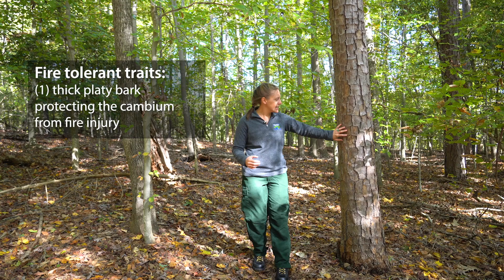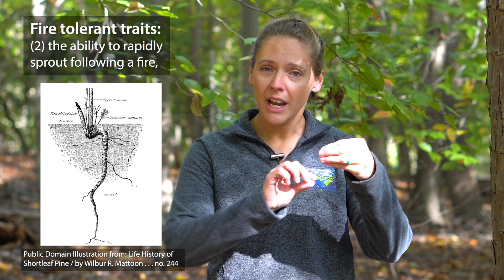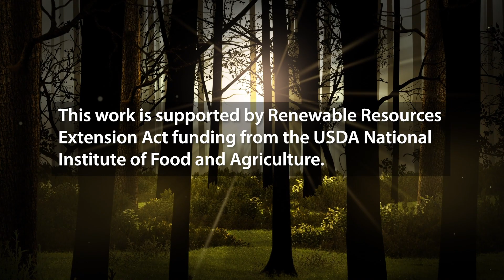Shortleaf Pine and Prescribed Fire - Lake Norman State Park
Project For NC State Forest Extension. Shot at Lake Norman State Park near Troutman North Carolina. Edited with Adobe Premiere Pro.